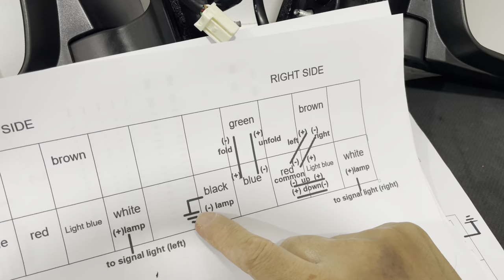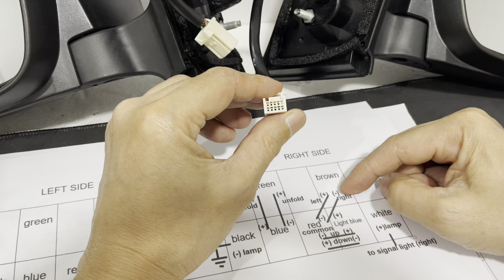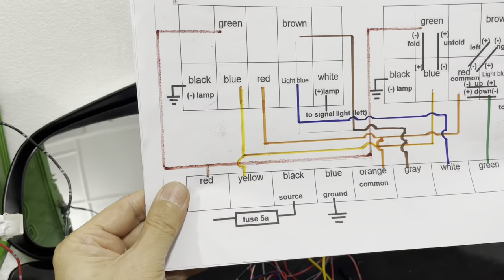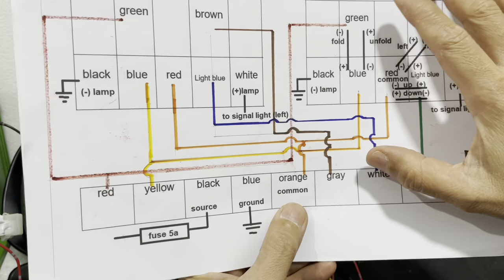Power Side Mirror Autofold with Diagram